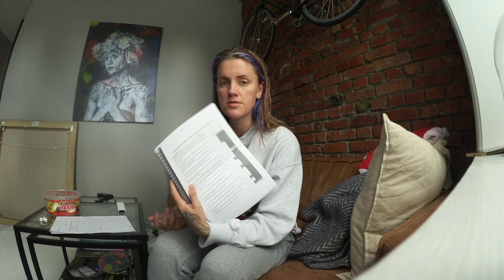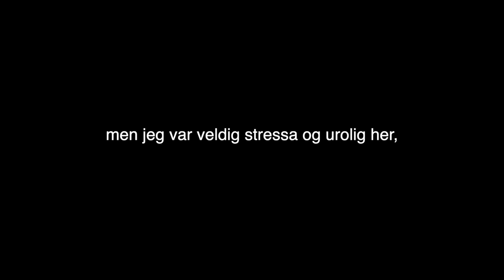Gruppeterapi For ADHD: Dag 2